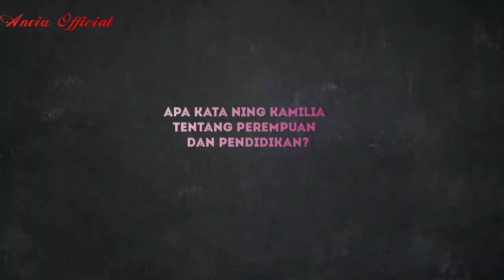Perempuan berkarya???? Apa kata Ning Kamilia.... 😍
Video ini adalah cuplikan Webinar dengan tema Eskalasi Ruang Pendidikan Perempuan. Menurut Ning Kamilia Perempuan itu punya kemampuan lebih untuk berkarya di segala bidang sesuai perannya masing-masing. Hal ini karena kepekaan perempuan dalam menangani berbagai persoalan dan keunikan perempuan yang luar biasa. Untuk lebih jelasnya selamat menyaksikan paparan beliau di video ini.